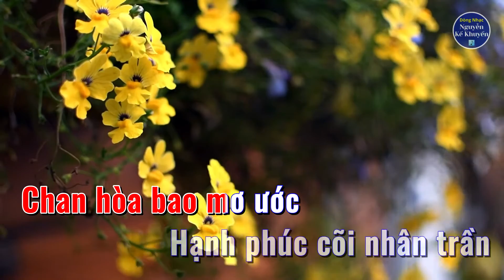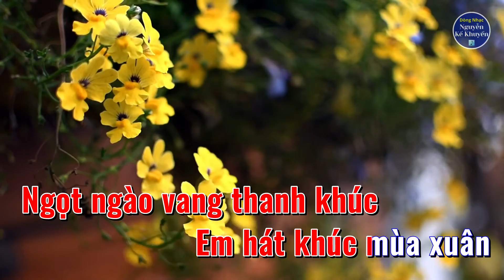LYRICS Em Hát Khúc Mùa Xuân (Nguyễn Kế Khuyến) - Diệu Hiền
Thơ: Anh Tuấn - Nhạc: Nguyễn Kế Khuyến - Trình Bày: Diệu Hiền

LYRICS:

Em hát khúc mùa xuân
Mai hé nụ ân cần
Nắng vờn trên cánh én
Em tuyệt sắc nàng xuân

Em hát khúc tình nhân
Trên đôi cánh thiên thần
Chan hòa bao mơ ước
Hạnh phúc cõi nhân trần

Anh viết khúc tình thơ
Âu yếm nét đợi chờ
Dệt khung trời hoa bướm
Vần thơ đón người mơ

Anh hái đóa hồn nhiên
Cài mái tóc nhung huyền
Áng xuân vờn hơi thở
Em đẹp nhất nàng tiên

Trong nắng ấm mùa xuân
Môi thắm ngọt vai trần
Ngọt ngào vang thanh khúc